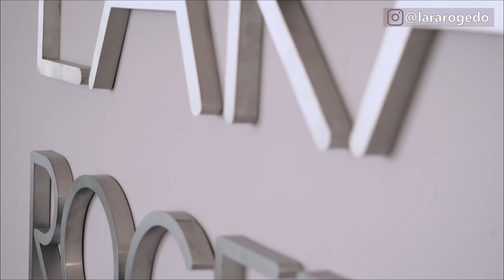Tour pelo meu ateliê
Muitas pessoas me pedem um tour pelo ateliê, ainda mais agora que estou em um novo espaço. Por isso, resolvi fazer esse vídeo e vou mostrar onde guardo os itens mais importantes para modelagem e para costura, vou contar um pouco da história de cada objeto e o que mais uso.